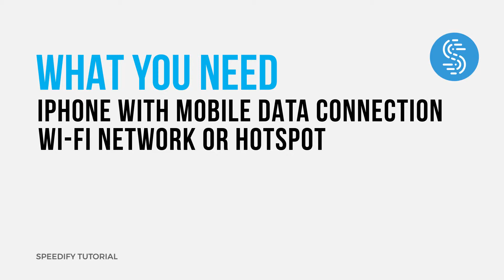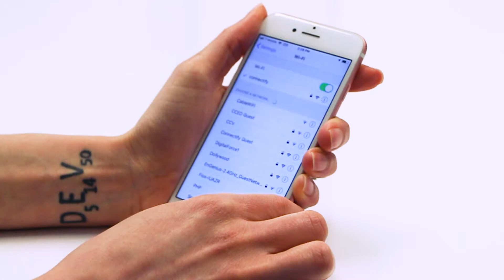How to Combine Wi-Fi and Cellular on an iPhone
In this video, I’ll show you how to combine Wi-Fi and Cellular connections on your iPhone using Speedify.

Get Speedify from the Apple Store or Google Play Store - available for iPhone, Android smartphones, Mac and PC.

Speedify is a fast bonding VPN that can combine Wi-Fi and Cellular on your smartphone. But more importantly, Speedify detects when one of those connections is weak. Then, it seamlessly transfers your traffic to the other, stronger connection so you never have to deal with dropped calls and interrupted video again. This technology is called Channel Bonding. It’s especially handy if you’re using weaker or over-crowded connections, like Xfinity hotspots or flaky train Wi-Fi.

Requirements:

iPhone with a mobile data connection
Wi-Fi Network or Hotspot
Speedify

First, let’s verify that you have an active mobile data connection on your iPhone, and that you have your data turned on. To do this, tap “Settings,” then “Cellular,” and flip the switch on.

Now, connect to a Wi-Fi network. Tap “Settings,” then “Wi-Fi,” and flip the switch on. You can then select a network from the list that appears. Be aware that you usually have to enter a password for private networks.

Now it’s time to start combining Wi-Fi and mobile data on your iPhone! Begin by downloading Speedify from the App Store. When you launch the app, Speedify automatically detects your 2 active connections. You’ll see them contained inside the Connection Bubbles near the top of the Dashboard.

Get Speedify now from the Apple Store or Google Play Store - it's free!